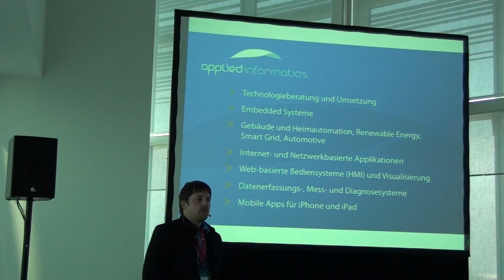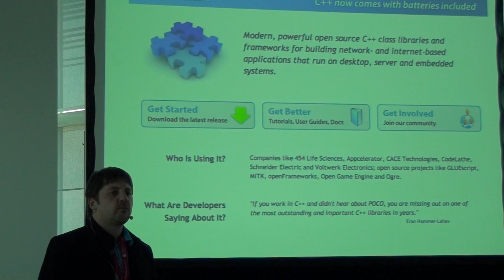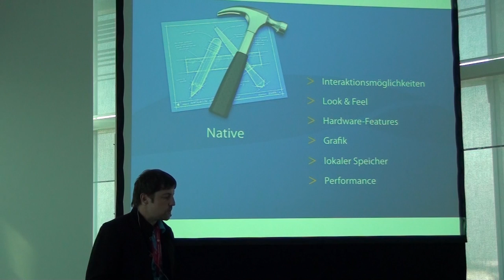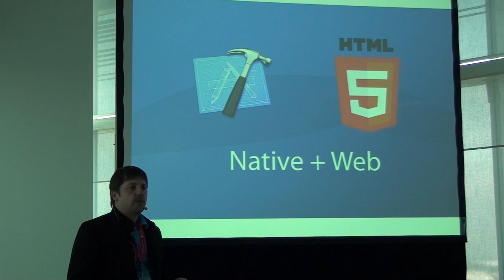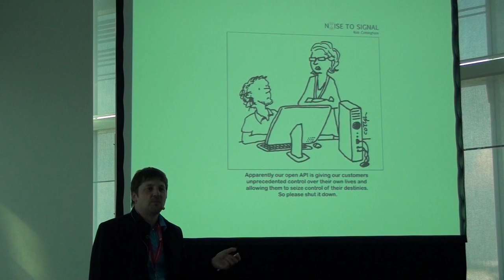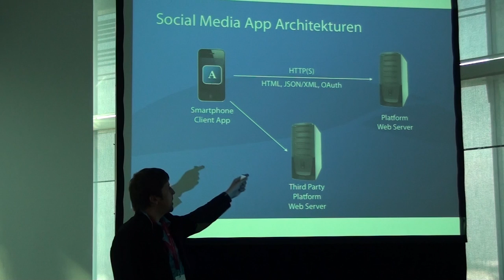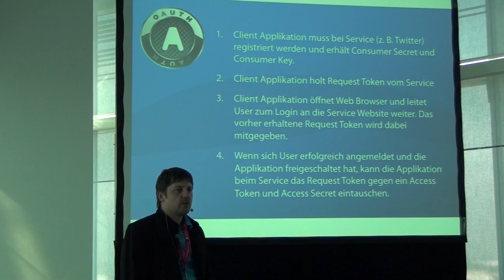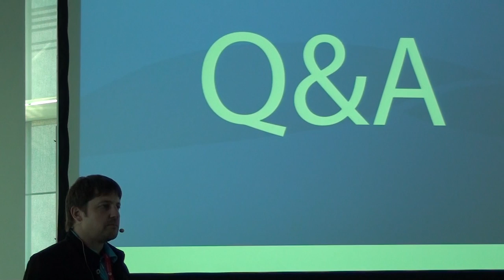Günter Obiltschnig: Social Media in Mobile Environment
Hr. Obiltschnig ist Managing Director der Applied Informatics, Kärnten und präsentiert im Rahmen des technical Tracks bei der OSSBIG.11 Veranstaltung am 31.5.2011 in Wien zum Thema Appliaction Development  für Social Media im mobilen Umfeld.